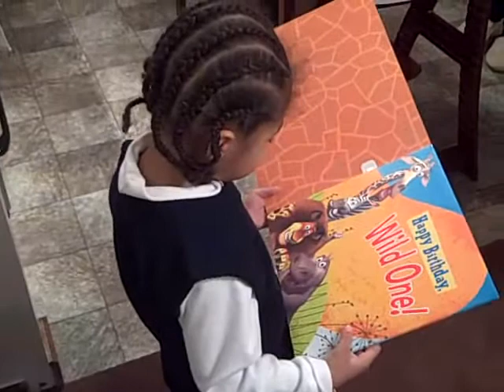James III 4th Birthday card from Uncle Kowan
Jay's Madagascar 2 Birthday Card